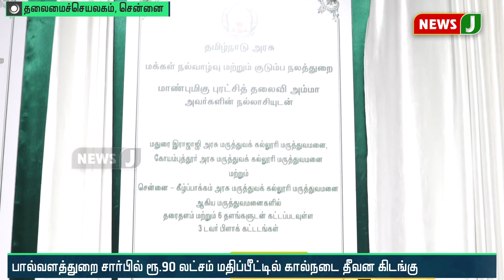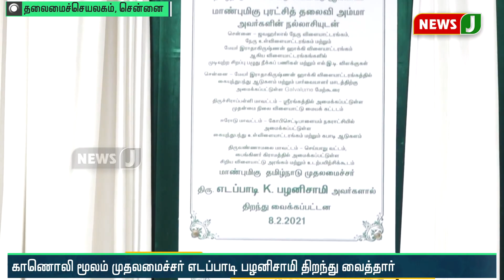கால்நடை பராமரிப்புத்துறை, மீன்வளத்துறைக்கு புதிய கட்டடங்கள்!